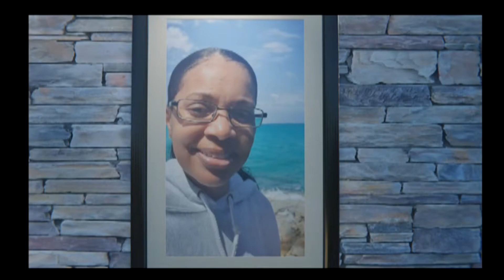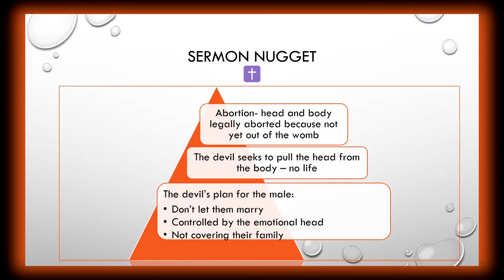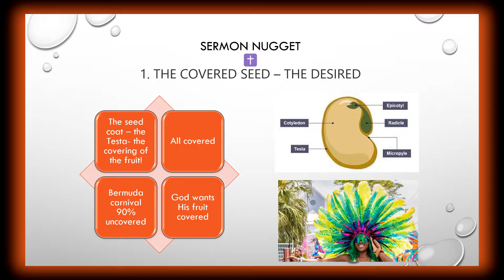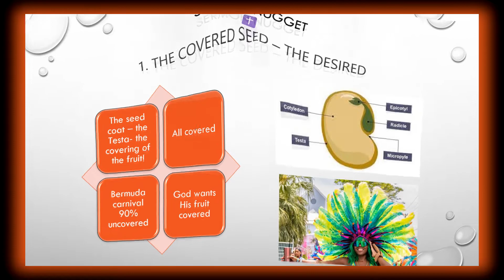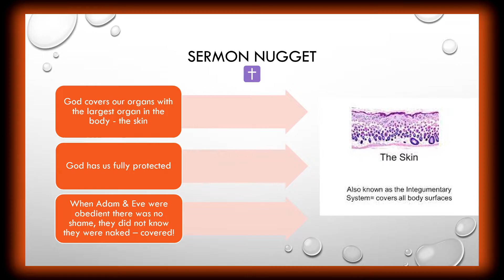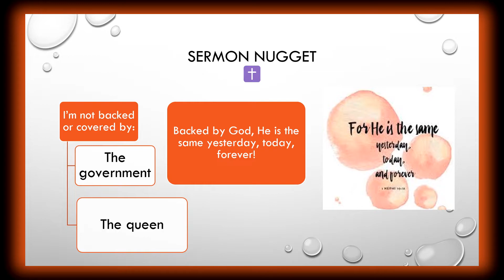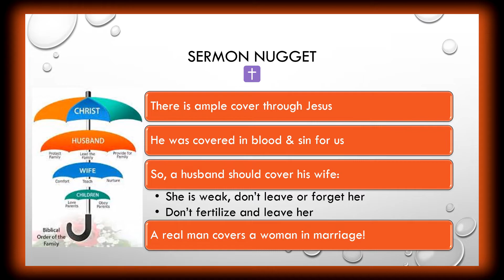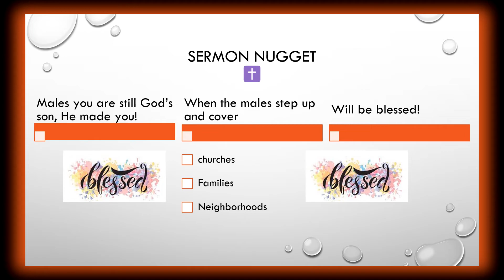Sister Allisson Russell's Sermon Nuggets - JULY 17, 2022 - BEYOND THE FRUIT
Weekly, sermons are delivered to God’s people.  As you sit under the Word of God, certain parts speak loudly to your spirit.  These are “Sermon Nuggets”

Join Sister Allisson Russell, as she shares her sermon nuggets with you.

Enjoy these sermon nuggets from Sunday, July 17, 2022.